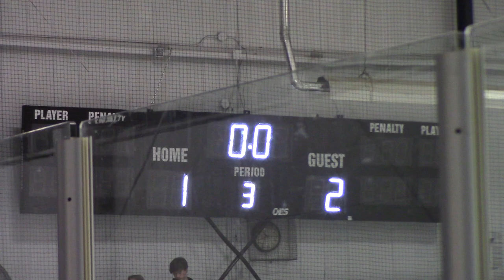20211120 Squirt1 vs RockyRiver Period 3